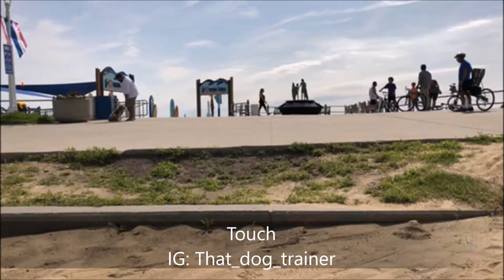Border Collie " Mary " | Amazing Obedience | Hampton Roads Dog Trainers